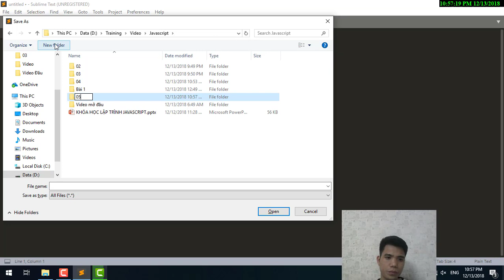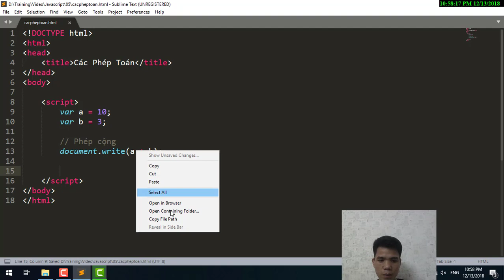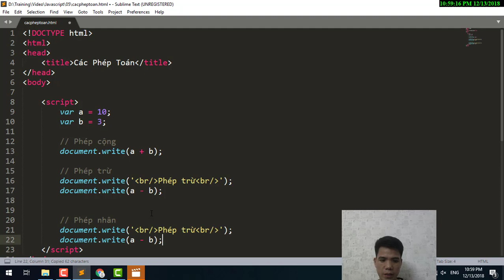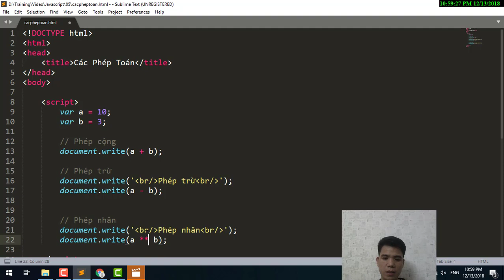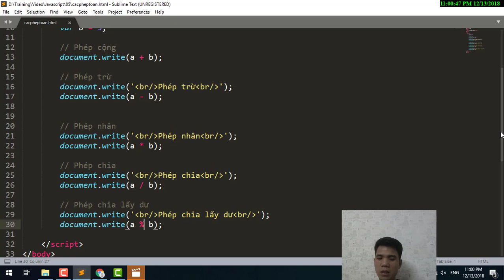05 - Các phép toán trong Javascript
Giới thiệu các phép toán cơ bản trong Javascript
Link chi tiết các video học lập trình Javascript tại SUNTECH